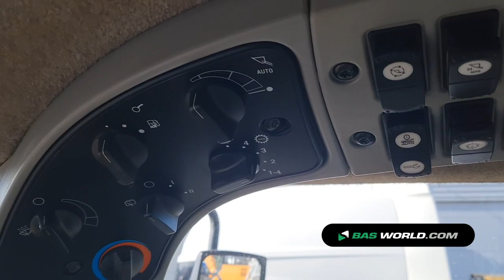70180855 Caterpillar 962 H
Caterpillar 962 H